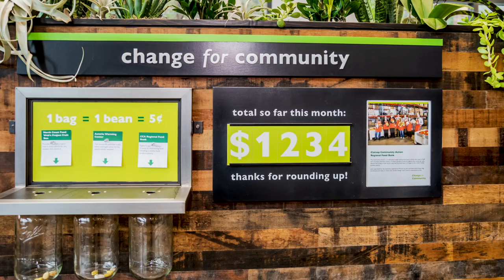What Is a Food Co-op?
What is a food co-op? Who can shop there (spoiler alert: everyone)? And, what are the benefits of food co-ops? A brief explanation.